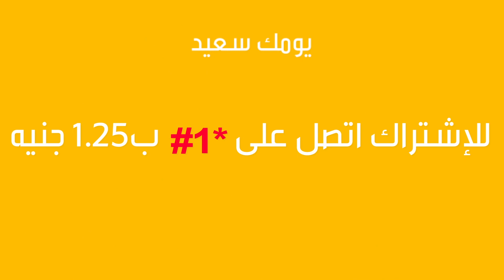youmak saeed..Esbooak saeed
يومك سعيد..إسبوعك سعيد
عروض MTN يمكنك طوال اليوم الحصول علي مكالمات مجانية داخل الشبكة وإنترنت مجاني